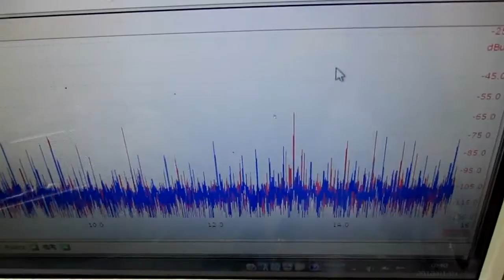メガヘルツの超音波発振制御プローブを利用した実験動画 ultrasonic-labo